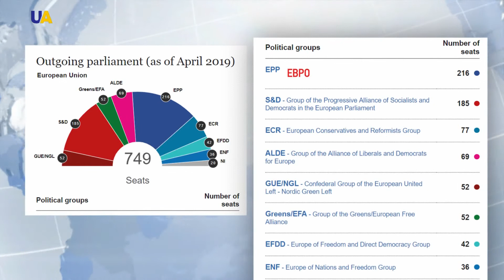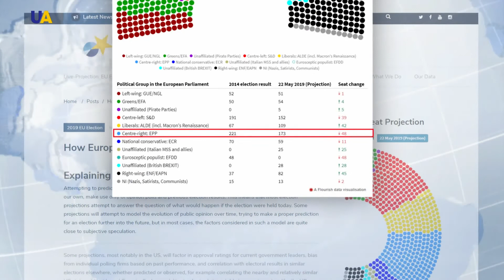В странах ЕС стартовали выборы в Европарламент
Выборы продлятся до воскресенья, первыми голосуют Великобритания и Нидерланды. Евродепутатов избирают на пять лет.
Подробнее о том, как проходит голосование и как эти выборы повлияют на отношения Украины с Евросоюзом – в сюжете наших корреспондентов.